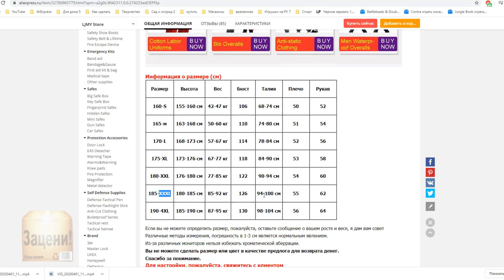КИТАЙСКИЙ ПОЛУКОМБИНЕЗОН ДЛЯ РАБОТЫ. ОБЗОР. ЛУЧШИЕ ТОВАРЫ С АЛИЭКСПРЕСС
Всем привет дорогие друзья. Приобрел себе комбинезон для работ по дому. Точнее это полукомбинезон. Он довольно хорошего качества и мне в целом понравился.